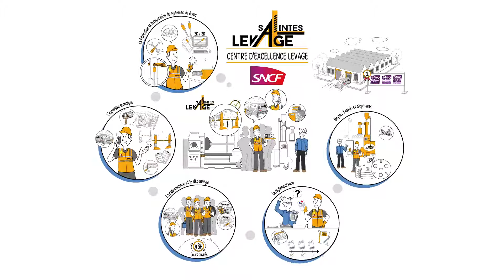Valoriser l'expertise du technicentre Industriel SNCF de SAINTES avec la vidéo dessinée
Problématique SNCF :
Le Technicentre Industriel SNCF de SAINTES (Charente Périgord) dispose d’une expertise particulière sur les appareils de levage de matériel ferroviaire. Il souhaite mettre à disposition cette expertise, sous forme de prestations, au service d’autres entités du monde ferroviaire.
Objectifs vidéo SNCF :
le Technicentre de SAINTES souhaite expliquer l’ensemble des prestations proposées. La difficulté est de trouver un support efficace pour informer et convaincre rapidement le public cible.

Pour répondre à ces objectifs, nous avons réalisé une vidéo explicative dessinée. Elle permet une diffusion rapide et répond à la demande d’efficacité. Cette vidéo va détailler les 5 offres proposées par le technicentre en illustrant leur complémentarité. Au final, la synthèse reprend le bouquet d’expertises sur le levage pour accentuer cette compétence très particulière et spécifique et valoriser ainsi cette offre.
Nous sommes expert en pédagogie depuis 20 ans. Nous aidons les managers des grandes entreprises à relever leurs défis.

Nous vous accompagnons à toutes les étapes de vos projets de transformation.